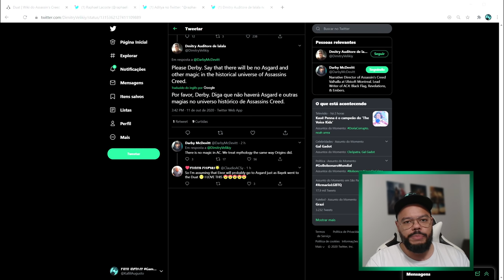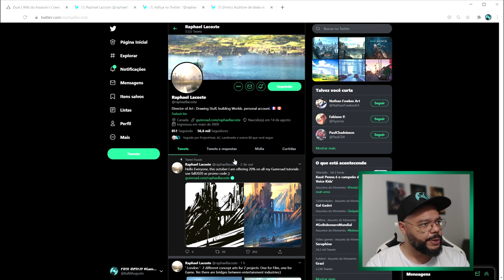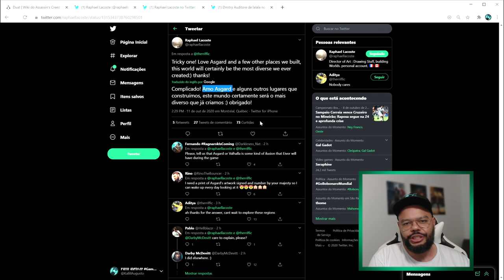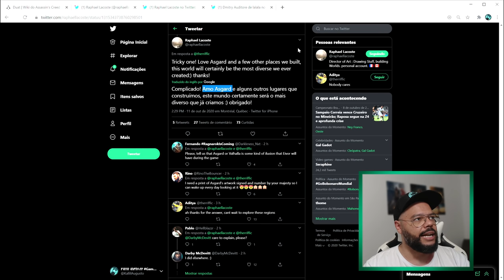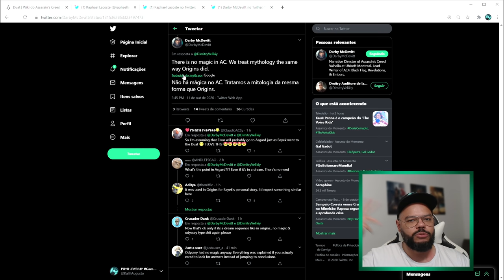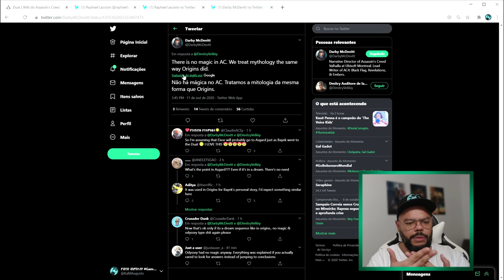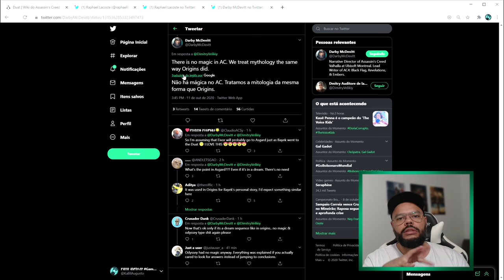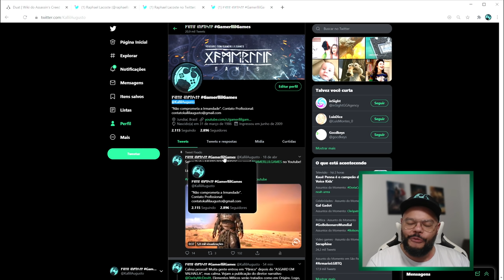ASSASSIN'S CREED VALHALLA - ASGARD CONFIRMADA!!!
Fala Fiotes!
Como estão?
O Diretor de Arte confirmou hoje através de um Tweet que Asgard, a terra dos deuses nórdicos, estará presente no jogo!

PS. Bayek visitou o Duat através de ilusões que foram causadas pela Maça do Eden. No final vemos que a Maça em poder da sacerdotisa antagonista da DLC (Isidora)

PARCEIROS
Loca Jogos

Kallil Augusto